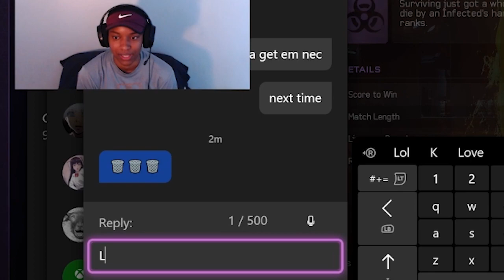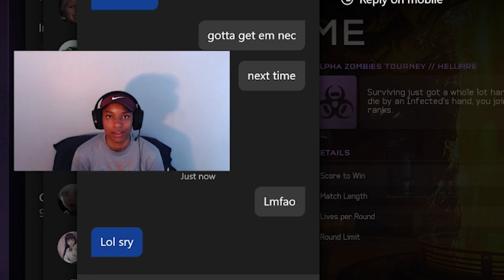Get off Me! | Halo 5 Alpha Zombies Tournament | Round 1 Games | InnerMostMoon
I was invited to play in Infection Hub's Summer Showdown Alpha Zombies Tournament! I swear I wasn't teaming!

- Inner

| Halo 5 Alpha Zombies Tournament | Round 1 Games | InnerMostMoon